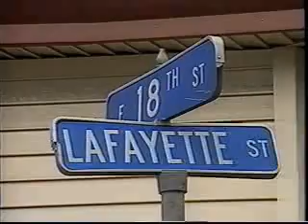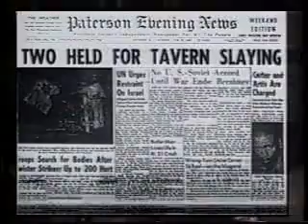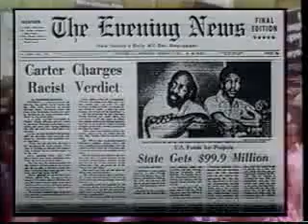Fifth Estate - Rubin Hurricane Carter Part 1 of 2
Part 1 of the Fifth Estate program on Rubin Hurricane Carter